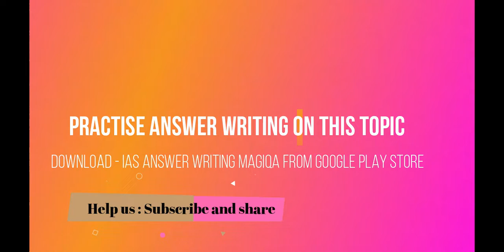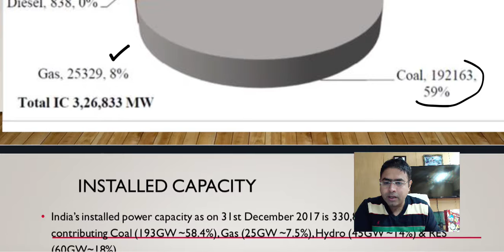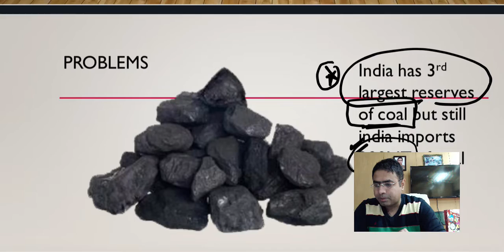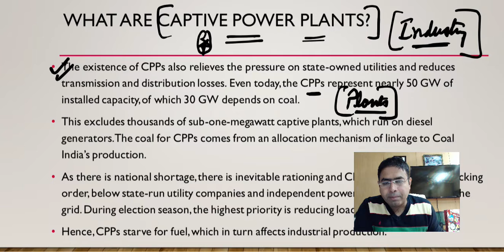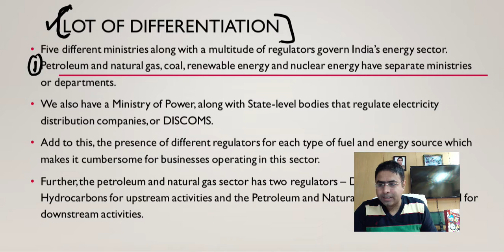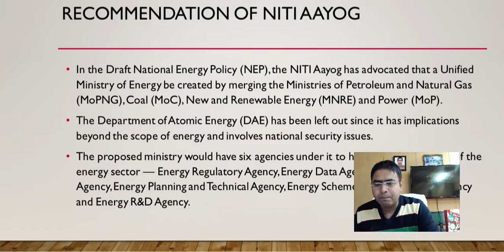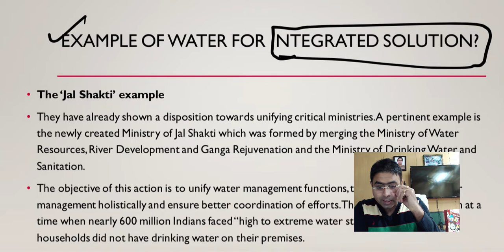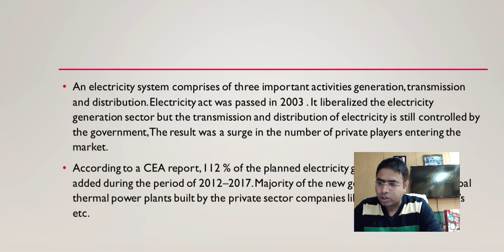Energy sector Problems and reforms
To secure access to energy for all, particularly the poor, developing countries must ensure good governance in the power sector. ... Among other activities, energy sector governance and reform include: establishing competitive electricity markets, adopting market pricing mechanisms, and regulating monopolies.